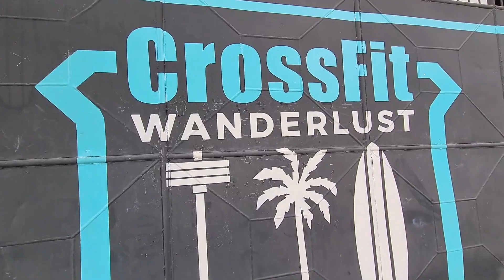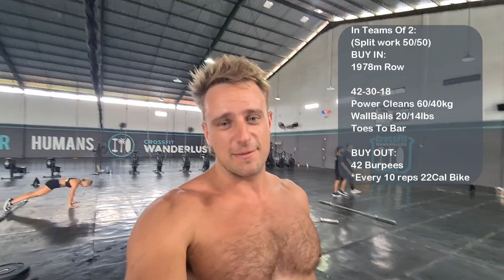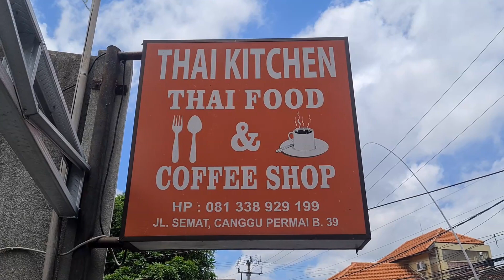Birthdays in PARADISE at the BEST GYM in the WORLD, CROSSFIT WANDERLUST.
In today's video we celebrate Dave Driskell's birthday, the owner of Wanderlust Fitness Village, home to the best gym in the world, Crossfit Wanderlust.

We start the day coaching the world famous Saturday Smasher before hitting Dave's Birthday WOD with our friends. Try out the workout and let us know if you can beat our time in the comments!

Join us to see how a typical Saturday goes down in our beautiful home, Canggu, Bali. Mornings filled with training and fun followed by Lunch at Canggu's best Thai Restaurant. Some of the best food on the island.

After that we head to a secret coffee shop for the best coffee in town before heading to one of our Wanderlust Social Parties to celebrate Dave's birthday in style. We have Loconuts Swimwear, Tequila, Music and Food for all. As we dance, drink, socialise and network with our friends and members from the gym.

If you're thinking of coming to Bali or wanting to try out Crossfit Wanderlust don't hesitate to give me a message or comment down below and I'll answer any questions you might have.

Thanks!